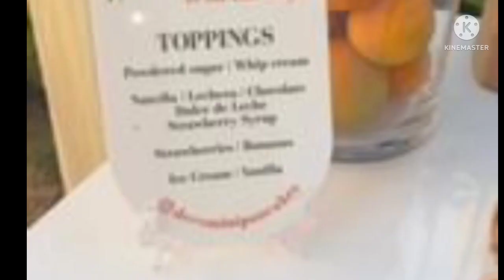Riss and Quan at Naz and Mel Baby Shower